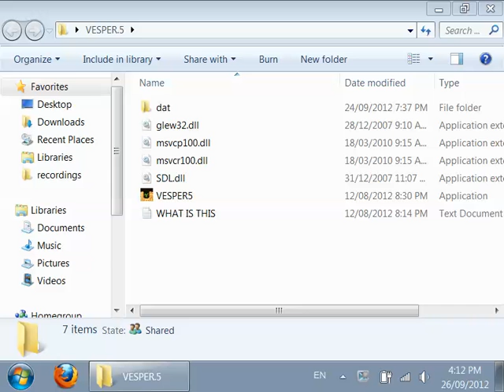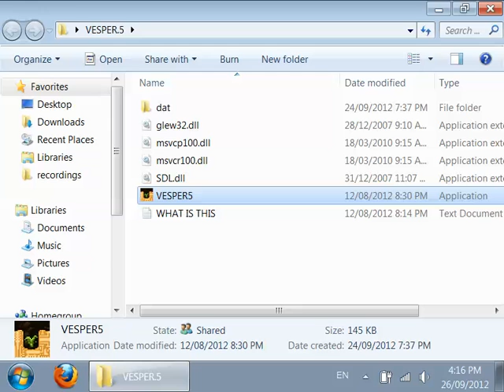LEO plays Vesper5 - Part 36 - Requests anyone?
Join me in my new daily ritual playing an indie game with an amazing concept: you can only take one step per day.
Credit to Michael Brough for coming up with this game.
You too can play this game and more great game by Michael

Here's Michael's blurb for the game:
In this game, you may take one step each day, and then you must wait for the next day. If you wish to complete the game, you will have to make it a part of your life for at least 100 days. Make a ritual out of it. How will you incorporate it into your daily schedule? Will you tie it to an existing activity? Will you treat it as a ritual or merely a routine? Will you add to the ritual, embellishing it in your own way, making it yours? Meditate, say a prayer, think back over what has happened while you have been playing? Will you approach it alone or share it with another?

Is it worthwhile? You'll have to answer that for yourself.

It's a pilgrimage. It's very simple, but it does have choice in it; even the smallest decisions have their consequences amplified when you can only move daily.